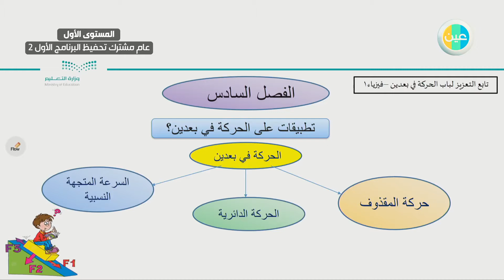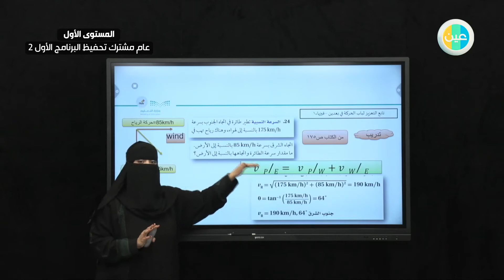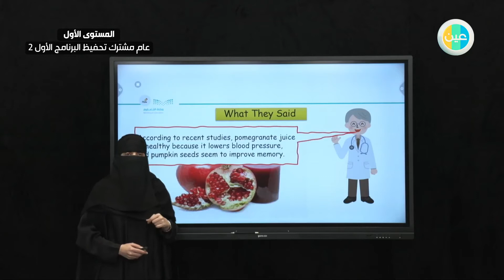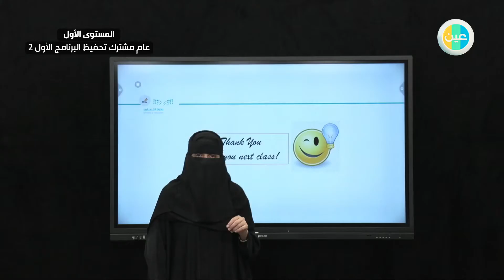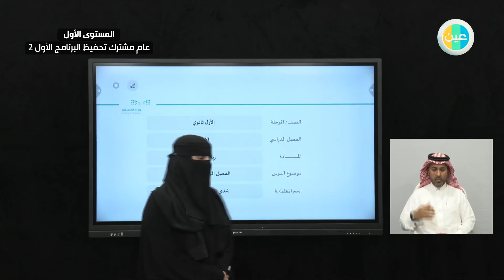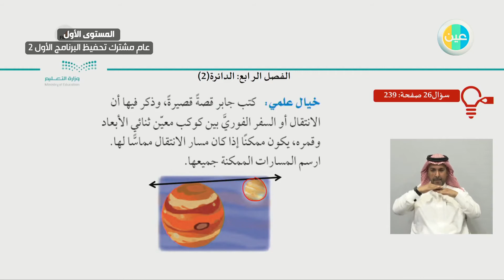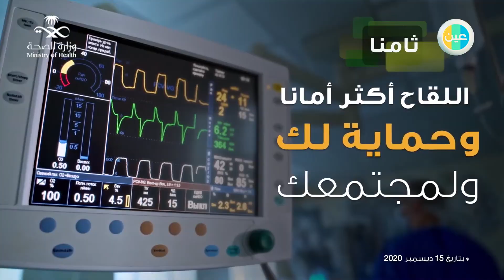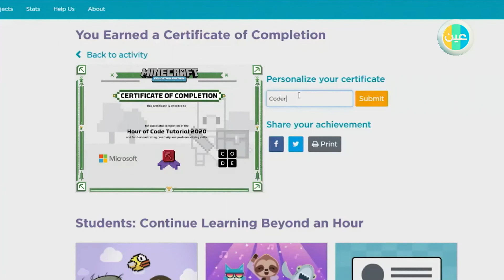المستوى الأول عام مشترك تحفيظ البرنامج الأول 2 - الأربعاء - الأسبوع الثاني - الفصل الصيفي